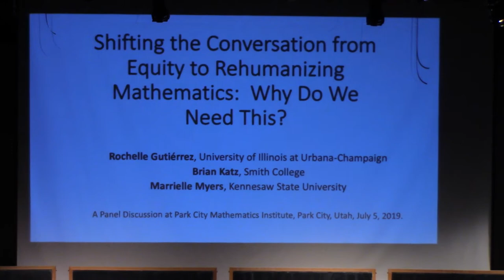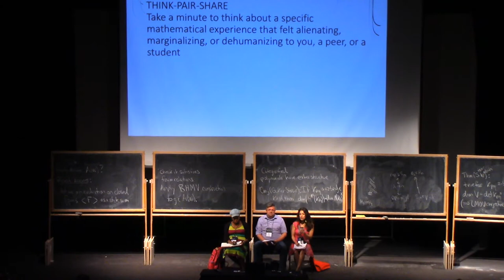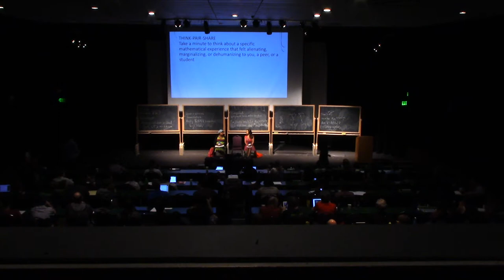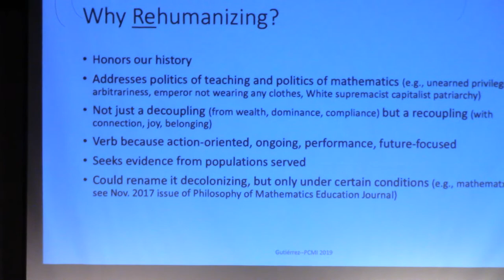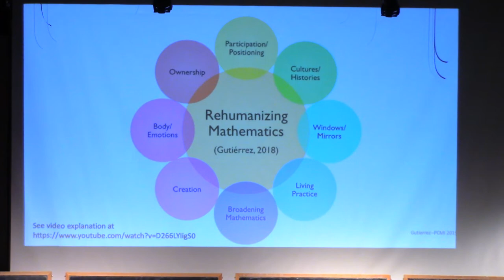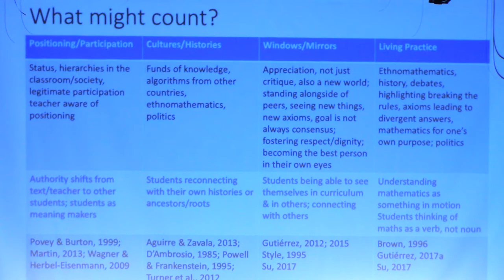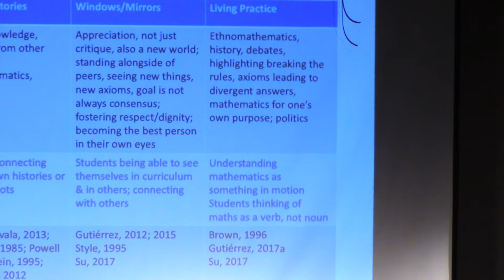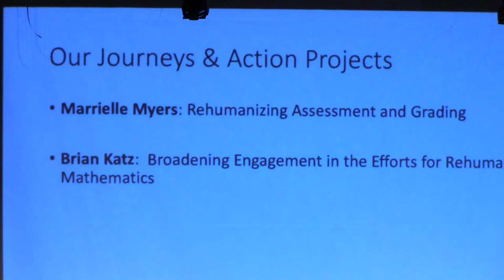From Equity to Re-humanizing Mathematics part 1 (IAS | PCMI)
This 4-lecture course is being presented at the 29th annual PCMI Summer Session taking place July 30–July 19 2019, at the Prospector Conference Center in Park City, Utah. The residential, three-week Summer Session is the flagship activity of the IAS | Park City Mathematics Institute (PCMI), an outreach program of the Institute for Advanced Study. The 2019 research theme is Quantum Field Theory and Manifold Invariants.